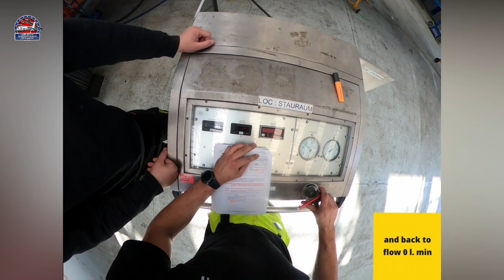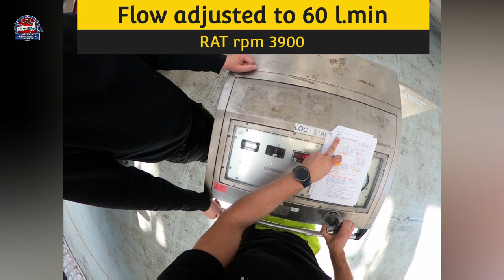Ram Air Turbine Test at Airbus A320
A great video with my friend Tomas (you can follow our friend from Instagram : zeto.r ). Hope you like it. Also a big thanks to Clement Alloing for letting me use and edit his own photo. He is a great spotter.( you can check his photos from instagram : clementalloing )

We performed ram air turbine test at Airbus A320. We will always try to inform you about maintenance tasks so students, trainees and aviation lovers can enjoy it 😊✈️